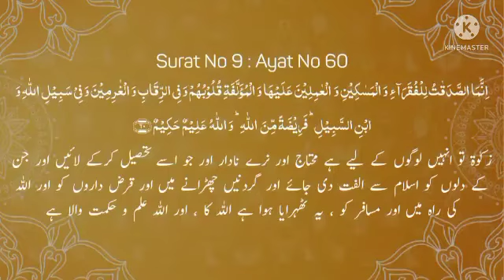Zakat Kin Par Faraz Hai | Zakat Ka Nasaab Kya? | Hafiz Usman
Share This Bayan On Ur Facebook,twitter and on other social websittes For Sawab e Jaria

zakat faraz
zakat farz in which hijri
zakat farz on how much gold
zakat farz
zakat farz on how many camels
zakat farz on how much money
zakat farz hai ya wajib
zakat farz on whom
zakat farz hone ki sharte
mufti faraz adam zakat
zakat kab farz hui
how to calculate zakat on business
zakat giving rules
how much zakat is farz
how to pay zakat on business
zakat full details
what is the formula of zakat
bar faraze asemanha
faraz khan zaytuna
zakat farz date
zakat kis par farz hai dawateislami
zakat kab farz hui date
zakat kitna dena farz hai
minimum amount for zakat
zakat minimum requirement
how much zakat is obligatory
farazdaq poem
dr faraz daha
zakat faq
ezafe farsi
zakat and zakat al fitr
fazakkir
farazdaq
zakat-al-fitr
zakat farz on gold
how much money need for zakat
who is obligated to give zakat
gzq formula
zakat kis par farz hai
zakat kab farz hui hijri date
zakat kab farz hoti hai in urdu
zakat kab farz hui hijri
how do you calculate zakat on rupees
how is zakat calculated
when zakat is faraz
zakat kab farz hui in urdu
zakat kab farz hua in urdu
how to calculate zakat on income
what to say when giving zakat
la zakat en islam
do you pay zakat on mahr
zakat kis par farz nahi hai
zakat farz on me
is zakat farz or wajib
zakat is farz on
o'zapft
zakat kin par farz hai
zakat kis par farz hai urdu
zakat kis par farz h
zakat kin par farz
pay zakat al fitr online
q-zakka
q z a
q ztd
rza fraternity
is zakat obligatory
is zakat mandatory
is zakat tax
is zakat on wealth or income
minimum income for zakat
uzanmak
when is zakat farz
zakat is farz on whom
what is zakat declaration form
what is zakat declaration
zakat 101
zakat al-fitr amount
2 zakat
3 daqat abu ft yousra
zakat al fitr
zakat al fitr calculator
zakat al fitrah
what zakat in islam
what zakat means
al zakat in islam
zakat 10
zakat ka nasaab
zakat ka nasab
zakat ka nisab 2023
zakat full details
zakat on monthly salary
zakat rules
zakat ka nasab in urdu
al zakat
zakat k nisab
zakat ka nisab
zakat ka nisab kya hai
zakat na dene ka azab
nasab e zakat
explain zakat in islam
free zakat calculator
fiqh of zakat
give zakat
giving zakat in islam
how to calculate zakat example
how to calculate zakat on money in bank
how much is zakat shia
isna zakat calculator
zakat ka nisab in urdu
zakat k masail
is zakat obligatory
zakat qualification
the zakat
us zakat calculator
what zakat means
zakat nisab
how do you calculate 2.5 zakat
2 zakat
zakat for 401k
zakat calculation rules
7 haikal dua
7 haikals
8 zakat categories
zakat k 8 masarif in urdu
zakat ke 8 masarif
9 ka abgaal
zakat nisab in dollars